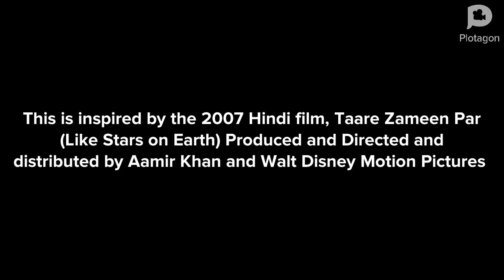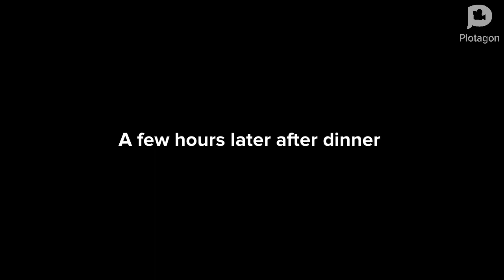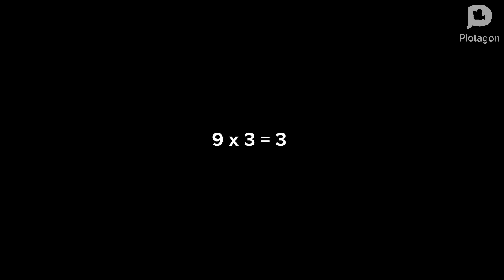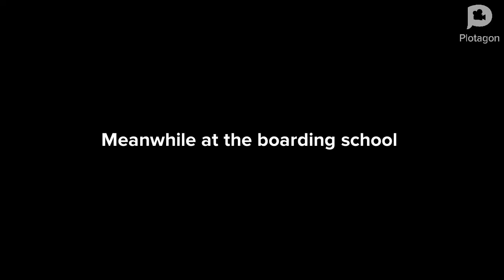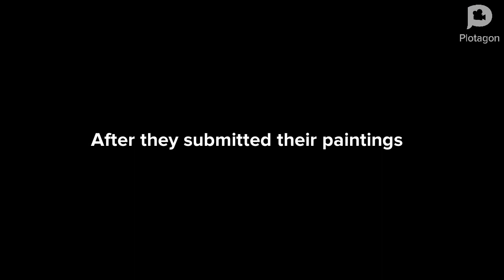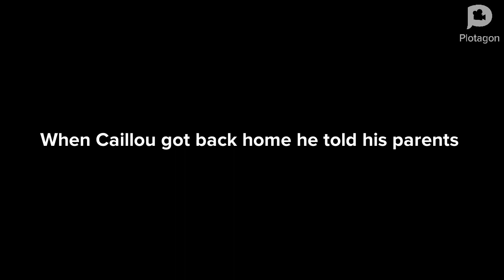Caillou in boarding school (Christmas video) ft@ZmansEdits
The following short film is rated PG for parental guidance. It contains brief, violence, and brief language.

This is inspired by the 2007 Hindi film, Taare Zameen Par (Like stars on earth)

Produced, directed and distributed by Aamir Khan and Walt Disney Motion Pictures Company in India 🇮🇳

Merry Christmas 🎄

Animation made with Plotagon

Ft @shamsundar1997 and @ZmansEdits